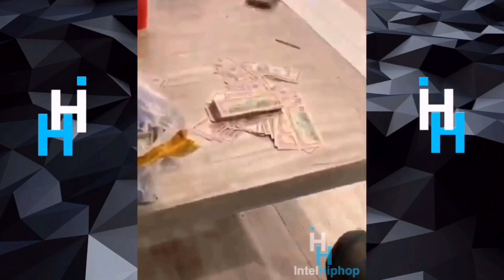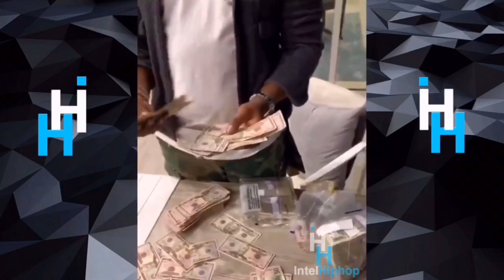TAKEOFF LAST LIVE BEFORE HIS DEATH💔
Takeoff gets impatient at a video shoot 🎥 and rushes everyone to hurry up! 😡
MIGOS TAKEOFF murder 💨🔫 witness on IG live in HIDING
OFFSET FIRST REACTION OF TAKEOFF & QUAVO KILLING

Migos: Takeoff shot dead in Houston age 28
The Georgia rapper was known for creating hits such as Versace and Bad and Boujee alongside fellow rappers Quavo and Offset

Takeoff, the third member of Migos alongside the rappers Quavo and Offset, has died, TMZ reports. The 28-year-old rapper, real name Kirshnik Khari Ball, was fatally shot at a bowling alley in Houston where he and Quavo were playing dice around 2.30am; Takeoff was pronounced dead at the scene. Two other people on the premises were shot and taken to hospital. Quavo was unharmed.

In 2013, Migos released Versace, their first mainstream hit.

Migos are best known for their 2016 Lil Uzi Vert collaboration Bad and Boujee, which peaked at No 1 in the US, as well as Top 10 hits MotorSport, with Nicki Minaj and Cardi B, and Walk It Talk It, with Drake. As a solo artist, Takeoff released one album – 2018’s The Last Rocket, which debuted at No 4 in the US – and one record as a duo, last month’s Only Built for Infinity Links, with Quavo.

Migos rapper Takeoff, 28, is shot dead 'over a game of dice' in front of his uncle and bandmate Quavo outside a bowling alley in Houston
Rapper Takeoff, 28, was shot dead while a group gathered outside a bowling alley in Houston
Horrifying pictures show Takeoff lying dead on the floor surrounded by a puddle of blood
Police did not name rapper as the victim, but did confirm one person had died in a shooting at 1200 Polk in downtown Houston
Two other people were rushed to hospital in private vehicles in the shooting - their condition is unknown

Migos rapper Takeoff has been shot dead ‘over a game of dice’ in front of his uncle and bandmate Quavo outside of a bowling alley in Texas.

The 28-year-old, who is a member of the hip hop trio, was shot at a 'private party' as a group gathered outside of the 810 Billiards & Bowling Houston at 2.30am.

Houston Police confirmed that one person was found dead at the scene at 1200 Polk, but would not confirm the identity of the deceased.

Officers confirmed that there were 40 to 50 people at the location, when they discovered a man with a gunshot wound to the head or neck.

Images from the scene reportedly show the rapper lying dead in a puddle of blood after being 'shot in the head' during the row.

The shooting came hours after he posted an Instagram story of him wearing the same outfit.

Two other victims were also rushed to hospital in a private vehicle, and it is unclear what their conditions are.

Takeoff, real name Kirshnik Khari Ball, had joined his uncle Quavo for a game of dice before the shooting, witnesses and law enforcement sources told TMZ.

Horrifying footage from the scene show Takeoff lying on the floor, while Quavo rushes to his side.

A group started to gather around the injured rapper and tried to move him, but quickly lowered him to the ground as Quavo screamed for help.

Video of the incident shows several women shouting to ‘get inside’, while another man can be heard saying ‘I’m scared for you bro’.

Migos was founded by Takeoff in 2008 with his uncle Quavo and cousin Offset - who is married to Cardi B.

Offset, who was not in Houston with his father and cousin, was celebrating Halloween with Cardi B and their children.

Four hours before the shooting, Takeoff posted a picture of himself smoking at the bowling alley.

 Quavo had also posted an Instagram story of himself driving around Houston with Jas Prince, who was celebrating his birthday.

Earlier this month, Takeoff and Quavo joined forces in their debut as a duo with their album 'Only Built for Infinity Links.

While there have been whisperings of the Atlanta rap trio Migos splitting up for good, there has been no official announcement of their disbandment.

Instead, Takeoff and Quavo released 'Only Built for Infinity Links,' without the third Migos member, Offset.

While all three artists have previously released albums as solo artists during their time together, some fans are convinced that there is friction among the hitmakers.

The group's 2018 Migos album Culture II debuted at number one on the US Billboard 200 albums chart.

This marked their second US number-one album following Culture, which featured their smash hit Bad And Boujee.

The family connection is strong within Migos, as Quavo and Offset are cousins, while Takeoff is Quavo’s nephew.

The group released their first mixtape, Juug season, in 2011, and a second one called No Label in 2012.

In 2013, Migos had their first hit, Versace. While the single peaked at number 99 on the Billboard Hot 100 singles chart, it gained a new lease on life when Drake remixed the song and added a verse of his own, even going so far as performing it at the iHeartRadio Music Festival that year.